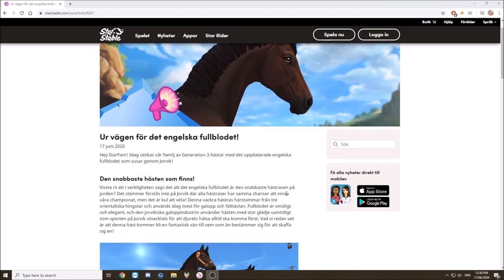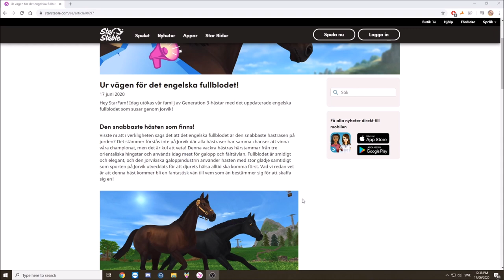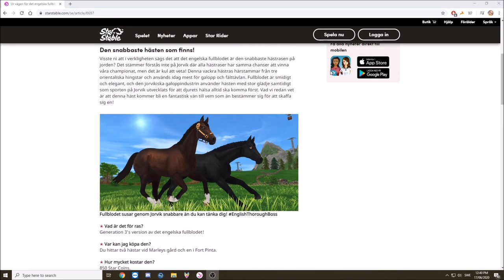Uppdatering - Generation 3 av de Engelska Fullbloden!